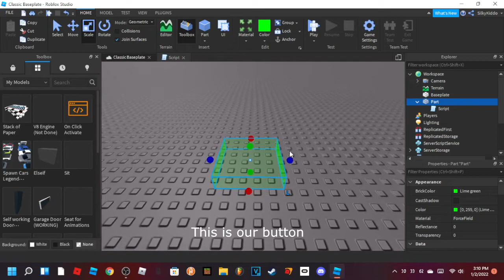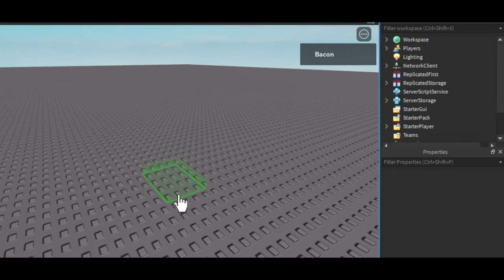How to make a button that plays sound in Roblox Studio!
SCRIPT
function onClicked()
script.Parent.TypeSoundNameHere.Playing = true
end

script.Parent.ClickDetector.MouseClick:connect(onClicked)